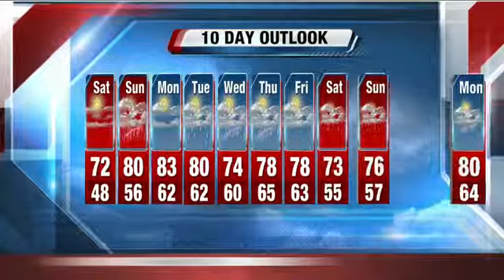Brian Gotter's 10P Storm Team 4Cast